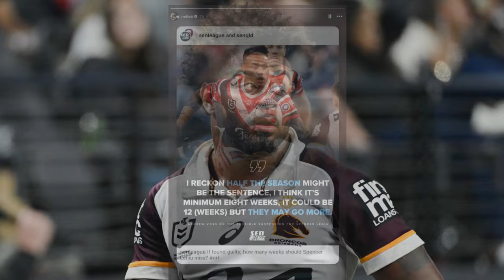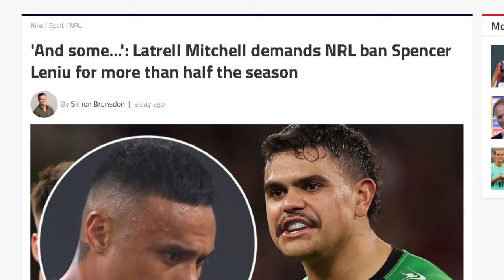"It Opened Up Scars" Latrell Mitchell Urges Lengthy BAN on Spencer Leniu | NRL 2024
South Sydney fullback Latrell Mitchell is once again urging the NRL judiciary to impose a significant ban on Spencer Leniu if found guilty of a contrary conduct charge. Leniu, accused of directing a racial slur at Broncos five-eighth Ezra Mam during Sunday's game in Las Vegas, faces a potentially explosive hearing at Rugby League Central next Tuesday.

Footage/Images: Roosters, NRL, Twitter, Sport News, NRL On Nine, FOX League

Music: (FREE FOR PROFIT) DR DRE x DAZ DILLINGER TYPE BEAT "Whatcha Gonna Do"